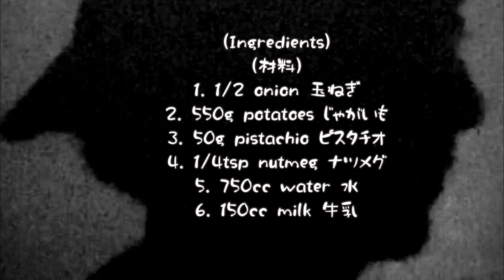じゃがいもとピスタチオのスープ おうちごはん[簡単レシピ]インスタ映え Potato and Pistachio Soup(Vlog)351)忙しい主婦に捧げる料理~ロサンゼルスより愛を込めて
I will keep uploading  and simple recipe of  various dishes.

Color
Recurrence-Shimtone
Sunlight/陽射し-田中 芳典